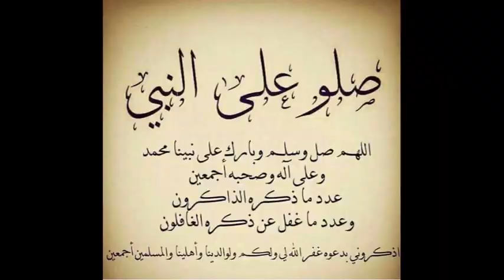Tribunal Sidi M’hamed : Mahieddine Tahkout lourdement condamné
Le tribunal Sidi M’hamed a rendu ce mercredi le verdict, dans le procès de l’homme d’affaire Mahieddine Tahkout, concernant les deux anciens premiers ministres Ahmed Ouyahia et Abdelmalek Sellal.